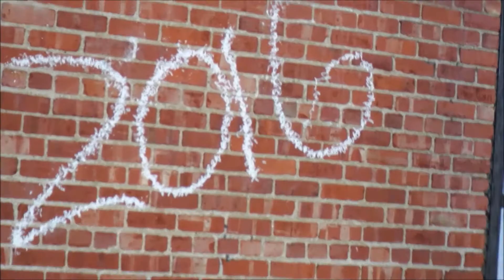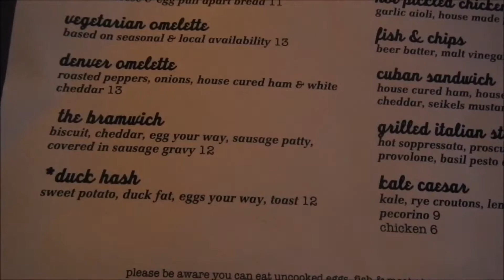Breakfast at the Brambles